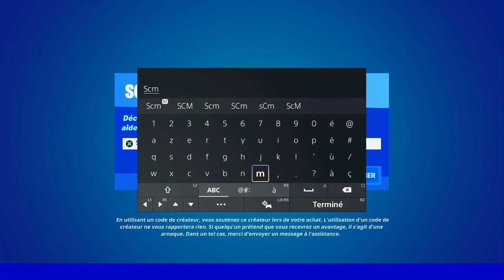DÉPOSER LE FUSIL D'ASSAUT HAMMER FORTNITE, EMPLACEMENT FUSIL D'ASSAUT HAMMER FORTNITE, ASTUCE GUIDE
▬▬▬▬▬▬▬ • BIENVENUE 😍 • ▬▬▬▬▬▬▬

▬▬▬▬▬▬▬ • PARTENAIRES 💪 • ▬▬▬▬▬▬▬

👉StealthGamer:
"SOISCOOLMEC"
"STRIKESOISCOOL"

TikTok "SoisCoolMecYTB"
👻Snapchat "soiscoolmec"

.▬▬▬▬▬▬▬ • TOP DON 💰 • ▬▬▬▬▬▬▬

▬▬▬▬▬▬▬ • MUSIQUE OUTRO 🎵 • ▬▬▬▬▬▬▬